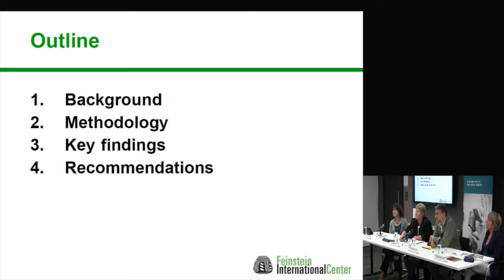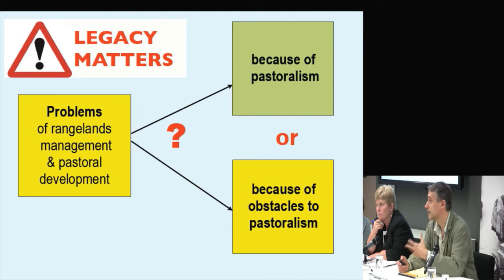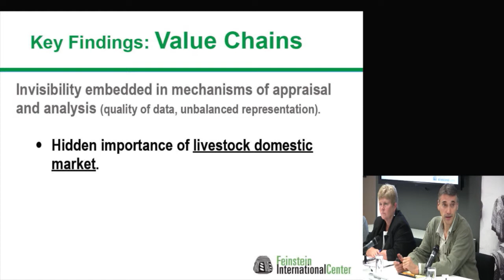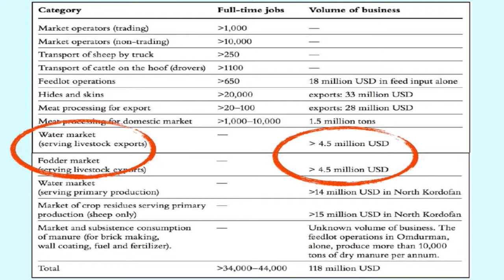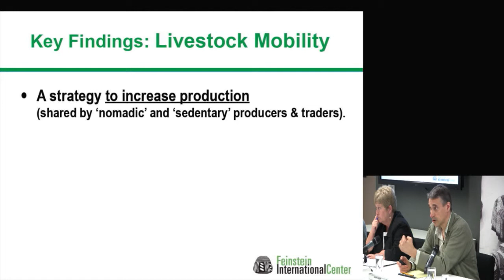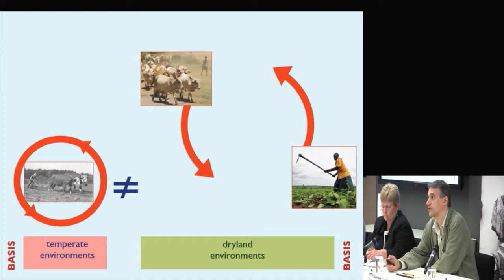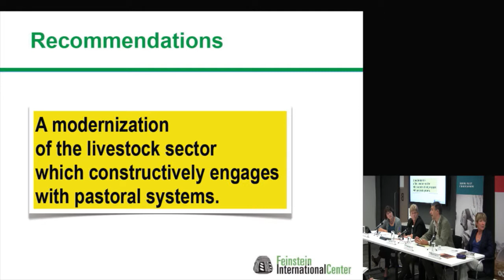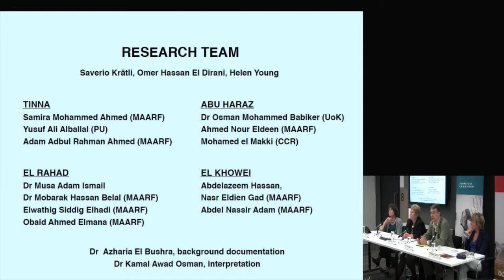Saverio Krätli - Sudan's strategies to support livestock production and trade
This event 'Sudan's deteriorating lifeline: strategies to support livestock production and trade' was held at ODI's offices in London on the 9th September.